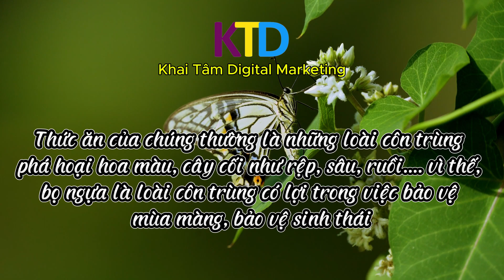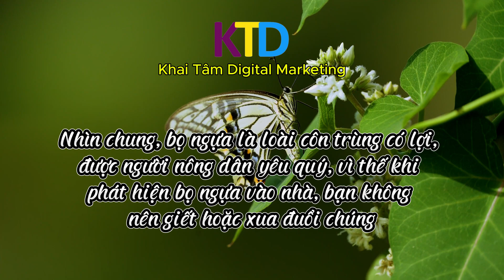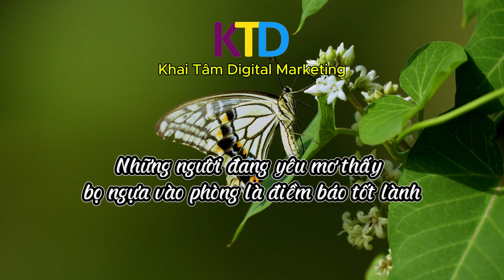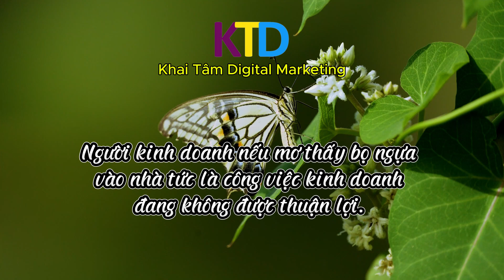BỌ NGỰA vào nhà báo hiệu điều gì